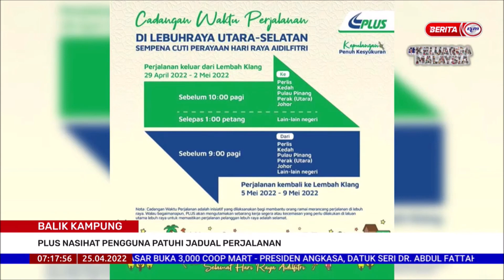25 APR 2022 BERITA PAGI – BALIK KAMPUNG: PLUS NASIHAT PENGGUNA PATUHI JADUAL PERJALANAN